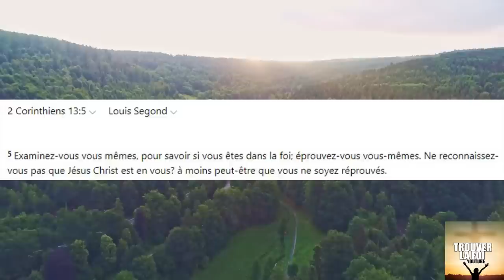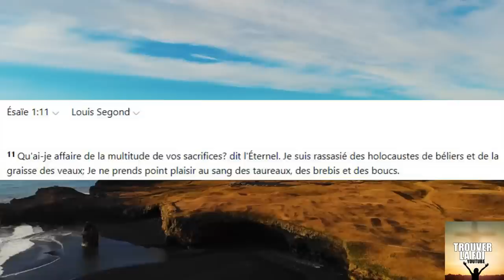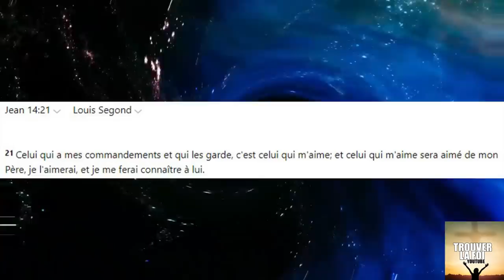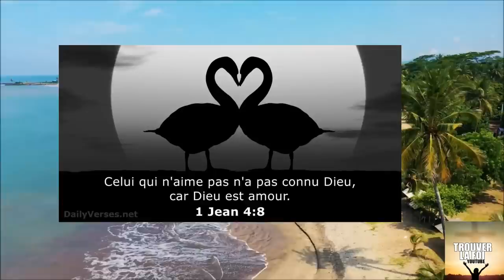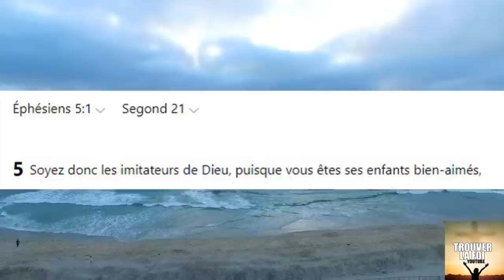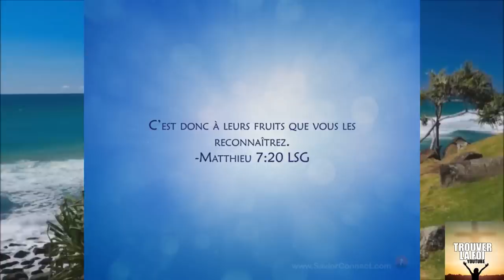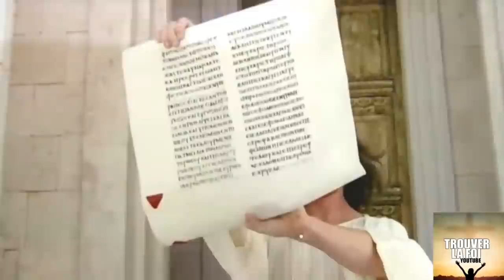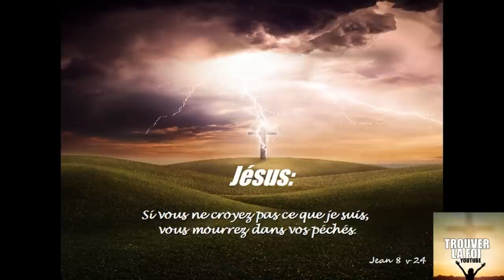ATTENTION AUX MULTIPLES PIEGES DU DIABLE! (FAUX CHRETIENS, COMPLOTISME, EXTREMISME, REBELLION...)